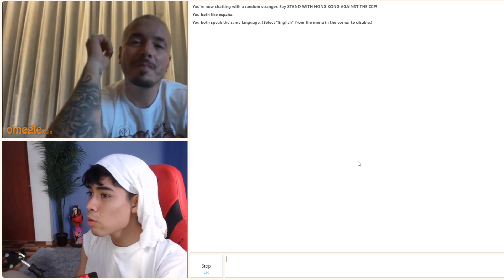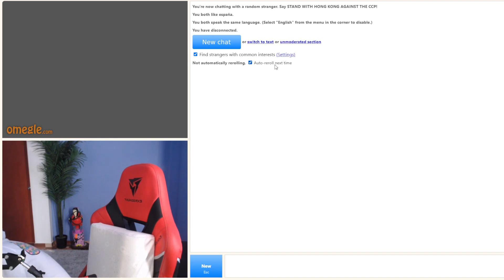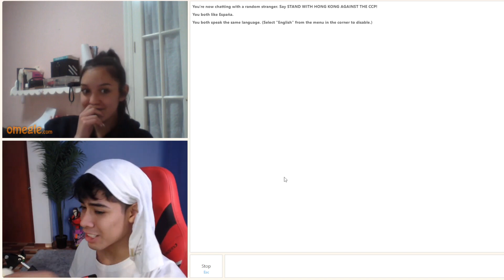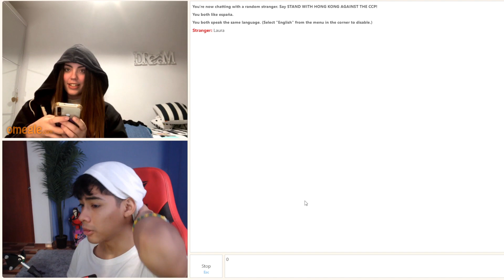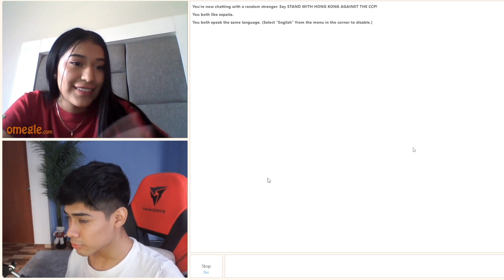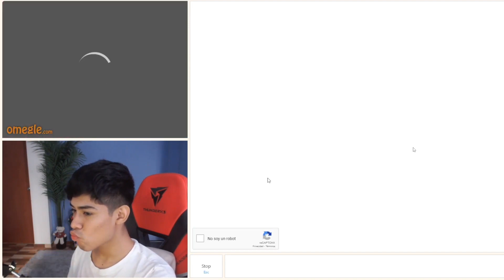CAÑITA🌽 SE ENCEUNTRA CON J BALVIN😱 Y LE CONFUNDE CON MALUMA🤣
CAÑITA 🌽CONQUISTANDO LOS 💖 DE LAS EUROPEAS😍
LOS ESPAÑOLES ROBARON NUESTRO ORO NOSOTROS EL CORAZON DE LAS ESPAÑOLES💖
ATAHUALPA SE SENTIRIA ORGULLOSO DE ESTE PANPAÑAUPA